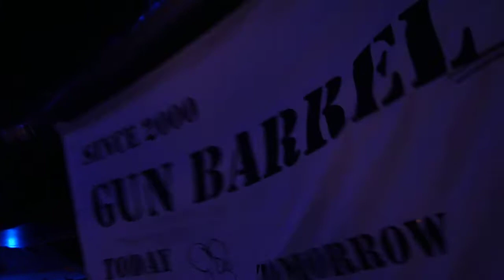GUN BARREL - Gate of god (Live in Siegburg 2009, HD)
Gun Barrel, Perzonal War, Tormentor - Live in Kubana (Siegburg) am 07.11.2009